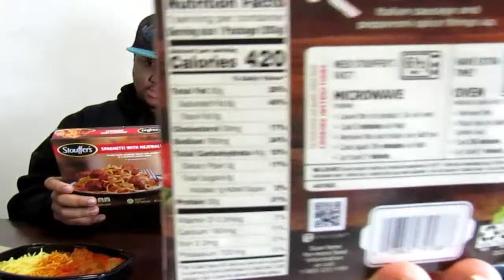Honest Review On Frozen Spaghetti and Lasagna